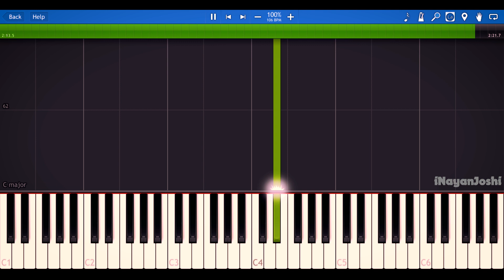Laal Ishq - Piano Tutorial - Arijit SIngh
Here is the piano tutorial of Laal Ishq from the movie RamLeela sung by Arijit Singh.

Hey Guys. I am Nayan Joshi. I simply create piano covers. I am self-taught. I record and edit on my own. I currently use Roland HP601 Piano.

MIDIs Are Available For This Song Played By Nayan Joshi.

*Steps To Get The MIDI*

5)Get The MIDI